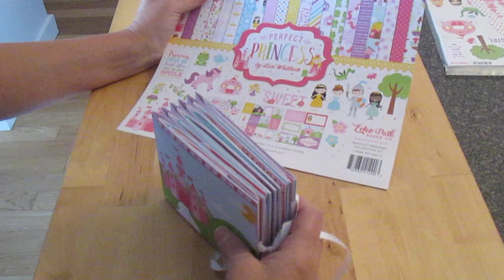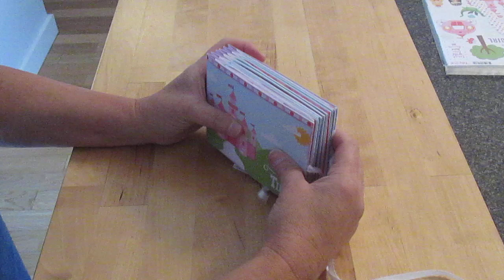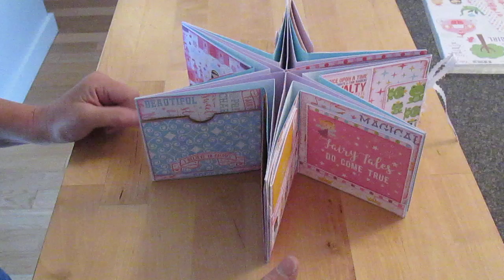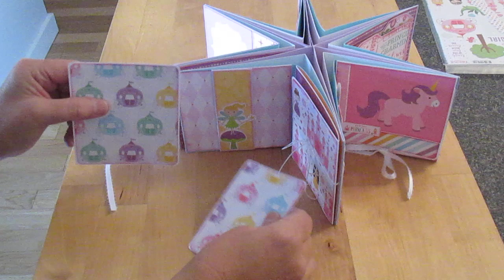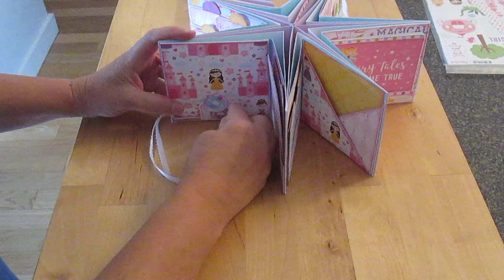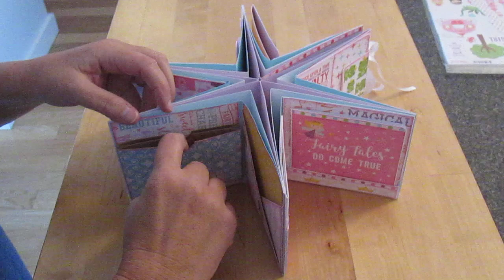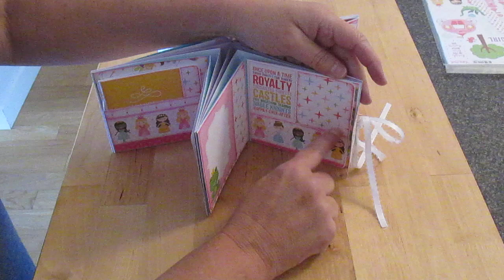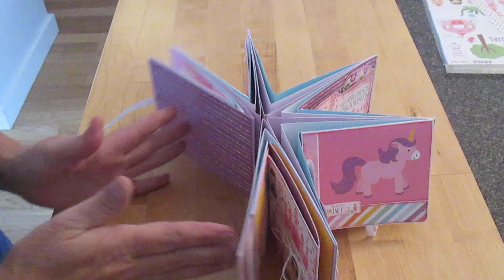"Album Étoile avec interactions" PROJET DÉBUTANTS | Le Dévoilement | Scrapbooking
Playlist de cette série de tutos ...

Courrier Postal :
Dominique Lagarde
Calgary, Alberta
Canada
T2S0S4

Dominique